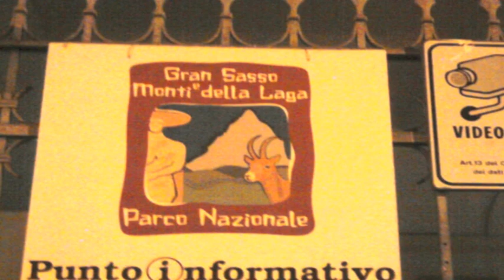Wonderful hike into the Old West of Campo Imperatore (Abruzzo, Italy, Fonte Vetica)